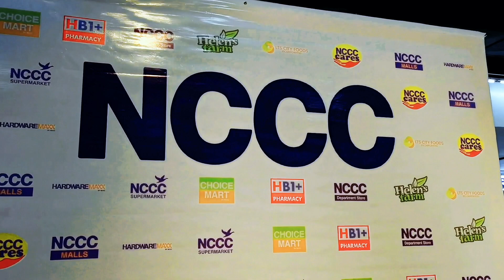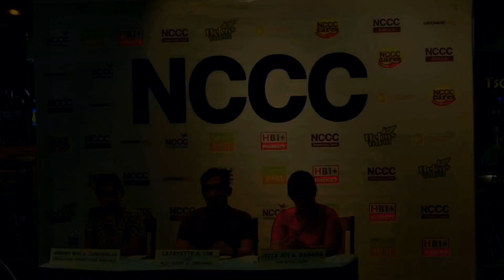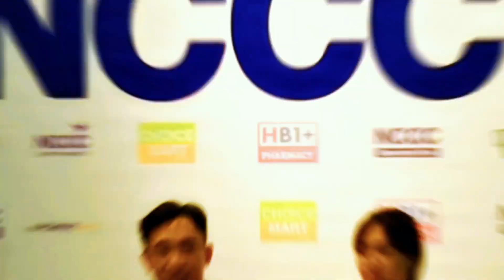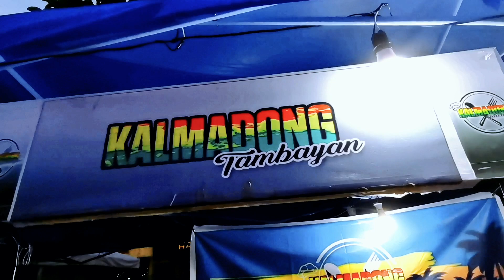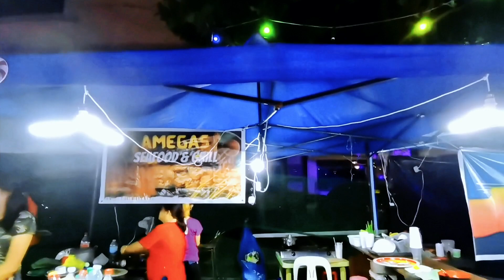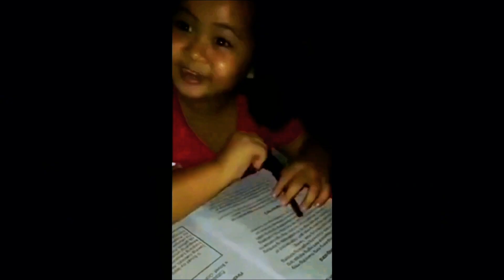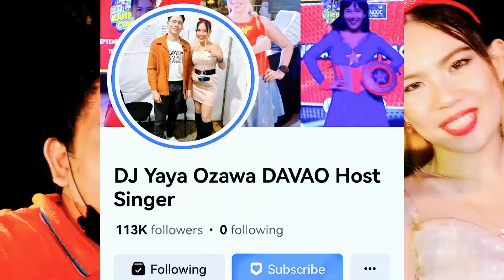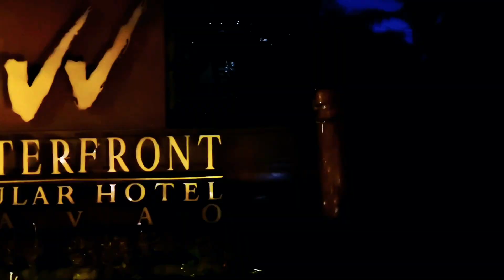Vlogmas Episode 2 (NCCC 44th Anniversary & Pasko Fiesta 2022 Opening Ceremony Highlights)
For today's vlogmas episode, the NCCC's 44th celebrated this year with a special activities and some exciting surprises and events plus Dan-ag Davao ug Pag-abli sa Pasko Fiesta 2022 Event features some of the Davao's best talents to light-up this Christmas decorations at San Pedro St., Davao City.

All additional footages belongs to the respectful owners.

Additional footages credit: NCCC Group of Companies, Davao Sunrise Development Corp., GMA Network, PTV Davao, "Et al".

My Vlogging gear that I used:

Camera:
* Huawei Nova 7 SE 5G Phone

Editing software that I used:
* Capcut app